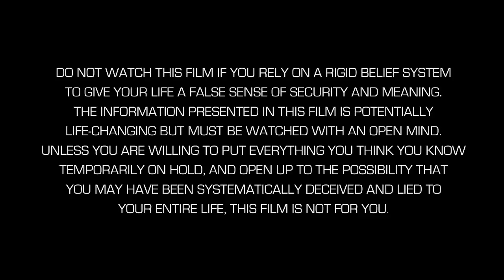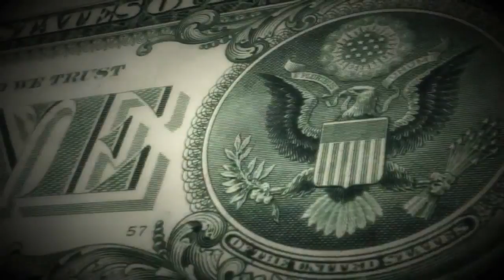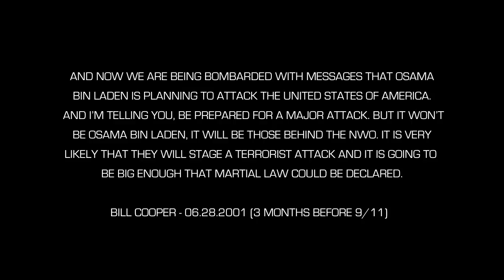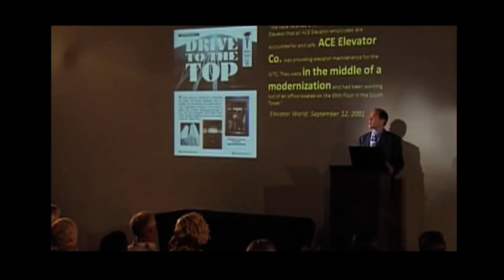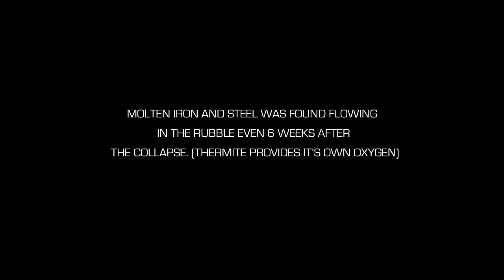Killuminati The Movie Part 1 - The Truth About 911 & NWO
This is the first half of Chapter 1 - The Truth about 911. Very important Information presented here.

This is a new documentation which will be split into 50 parts.

Including political issues, the truth about 911, lying politicians, new world order, satanic government, satanic hollywood, the music industry, symbology & numerology, ancient history & cultures, rituals, secret societies, human consciousness, tv mind control, the solution and much more...

Its all about being aware of things, it's time to wake up. We all have been asleep for too long. The truth will set you free.

Dont forget to rate and comment.

SPECIAL THANK YOU TO KilluminatiTheMovie FOR PUTTING THIS SERIES TOGETHER and letting me post this series.